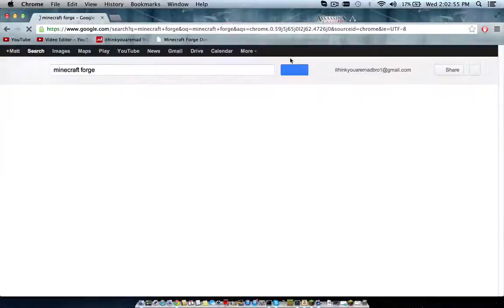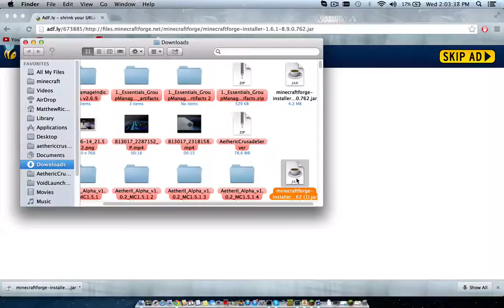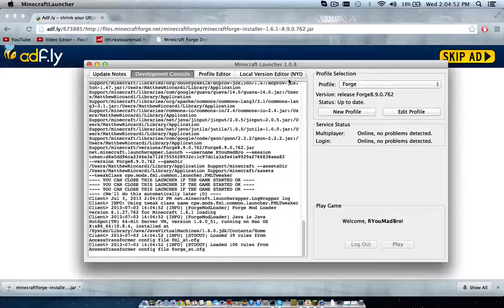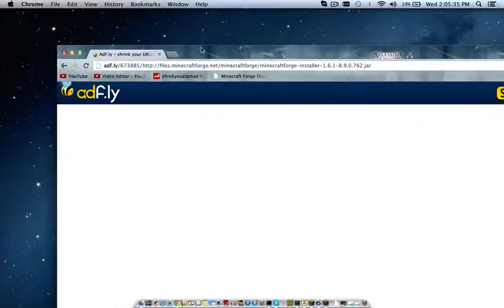3:15 How to Install Minecraft Forge 1.6.1